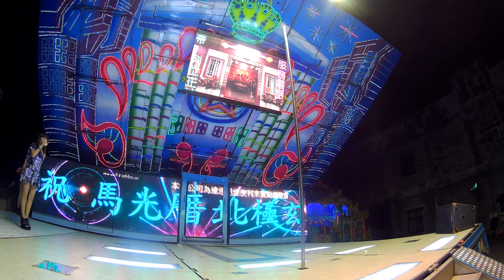馬光厝北極玄天宮上帝公聖誕千秋敬神晚會(7)20180720